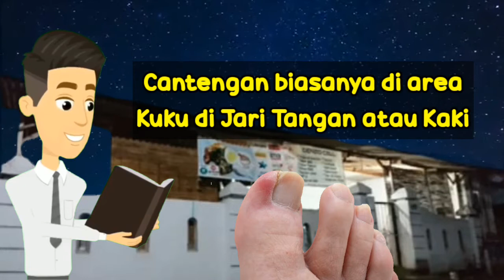TIPS 5 Cara Mengatasi Jari Kaki dan Tangan Cantengan Dengan Bahan Herbal Alami Aman | Deoztips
5 Tips mengatasi jari kaki dan tangan  cantengan dengan Herbal Alami aman.

Teman teman pasti merasa tidak nyaman saat menderita cantengan.

Cantengan itu disebabkan oleh infeksi bateri atau jamur yang berkembang biak di area kuku tangan dan kaki.

Seseorang yang  cantengan harus segera diobati. Bila tidak, cantengan akan semakin parah dan membuat kuku terlepas dari jari loh.

Hasil riset dari berbagai sumber mengatakan bahwa jika , seseorang yang menderita cantengan akan mengalami sejumlah gejala seperti

Kulit kemerahan serta bengkak di sekitar kuku yang teriritasi.
Muncul gumpalan nanah di sekitar kuku yang teriritasi.
Kuku berubah bentuk, warna, dan tekstur.
Kuku terlepas dari jari.
Cantengan  bisa menyerang siapa saja tanpa memandang jenis kelamin dan usia. Tetapi ada beberapa orang yang memiliki risiko tinggi terkena cantengan yakni

Perempuan
Penderita diabetes
Orang yang telapak kaki dan tangannya sering basah
Penderita dermatitis
Orang yang memiliki daya tahan tubuh lemah
Cantengan bisa sembuh dengan mengonsumsi obat resep dokter. Opsi lainnya, penderita bisa mengonsumsi obat herbal untuk mengobati penyakitnya.

Bahan alami yang bermanfaat sebagai obat cantengan

Ada beberapa tanaman herbal yang memiliki manfaat menyembuhkan cantengan. Ini obat herbal untuk cantengan yang bahannya mudah Anda dapatkan.

1. Cuka apel

Teman teman tahu kan cuka apel, cuka apel ini mengandung antimikroba dan antibakteri. Kandungan di dalam cuka apel mampu mengobati cantengan.

Caranya bagaimana, teman teman dapat  celupkan kapas ke dalam cuka apel lalu tempelkan di bagian cantengan.

Pengobatan ini akan menimbulkan bau tidak sedap. Tetapi  tidak perlu khawatir karena hal tersebut merupakan tanda bila cuka apel sedang melakukan proses pengobatan.

2. Daun dewa

Hasil riset dari beberapa sumber juga menyebutkan obat  Herbal, daun dewa efektif mengobati cantengan.

Tanaman herbal ini memiliki efek farmakologis antibakteri dan antijamur yang bisa mengobati cantengan.

Cara mengobati, teman teman siapkan daun dewa segar secukupnya. Anda cuci lalu tumbuk daun dewa sampai halus.

Kemudian teman teman bubuhkan daun dewa di area cantengan dan balut dengan perban. Anda ganyi ramuan tersebut dua kali sehari.

3. Tempuh Wiyang

Pernah lihat kan teman teman? tempuh wiyang alias jonghe bermanfaat mengobati cantengan. Dari seluruh bagian tanaman, daun dan batang tanaman tempuh wiyang yang bermanfaat sebagai obat herbal.

4. Minyak tea tree

Tea tree mengandung flavonoid yang berperan sebagai antiinflamansi, antiseptik, dan antibakteri.

Bagaimana Cara mengobati cantengan dengan minyak tea tree cukup mudah. Silakan teteskan minyak tea tree di atas kasa lalu balutkan ke area cantengan.

Kawan kawan  sebaiknya mengganti balutan tersebut sekitar dua sampai tiga kali.

5. Gel lidah buaya

Lidah buaya memiliki sifat antibakteri dan antiseptik serta juga mengandung antioksidan polyphenol untuk mengurangi inflamansi karena catengan.

Cara mengobatinya, Teman temab dapat  bubuhkan gel lidah buaya ke area cantengan kemudian tutup dengan perban.

6. Es batu

 Mudah kita jumpai ya. Es batu ini sangat efektif membantu meredakan sakit akibat cantengan.

Untuk mendapatkan manfaatnya, Anda cukup membalut es batu dengan kain. Kemudian, Anda letakkan ke area cantengan.